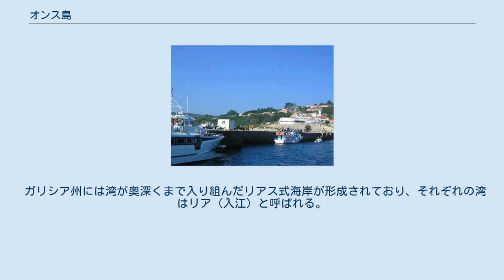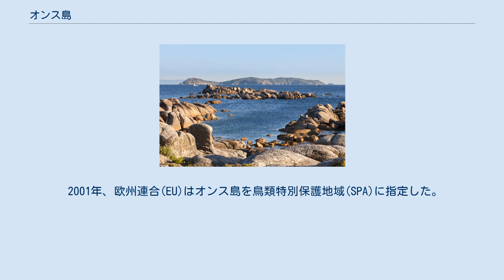オンス島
オンス島（ガリシア語: Illa de Ons, スペイン語: Isla de Ons）は、スペイン・ガリシア州ポンテベドラ県沖合（大西洋）に浮かぶオンス諸島の主島（有人島）。
2013年の人口は81人。
行政区分としてはコマルカ・ド・モラソのブエウに属している。
 オンス諸島は面積4.14km2のオンス島、面積0.32 km2のオンサ島 (Onza)を含む2つの島と7つの岩礁からなる。
オンス島は南北に長く、全長は約6km、周囲長は17.6kmである。
オンス島の最高峰は標高128mのクコルノ山である。
 ガリシア州には湾が奥深くまで入り組んだリアス式海岸が形成されており、それぞれの湾はリア（入江）と呼ばれる。
オンス島は沿岸にポンテベドラなどがあるリア・デ・ポンテベドラの入口に位置しており、スペイン本土からはサンシェンショのポルトノボ (スペイン)村、サンシェンショ、マリン、カンガスのアルダーン(英語版)村からオンス島に向かう定期船が就航している。
オンス島から15km南、リア・デ・ビーゴの入口には美しい海岸で有名なシエス諸島がある。
オンス島から12km北北西、リア・デ・アロウサの入口にはサルボラ島がある。
 2001年、欧州連合(EU)はオンス島を鳥類特別保護地域(SPA)に指定した。
2002年、オンス島はシエス諸島などポンテベドラ県の他の大西洋岸部とともに、ガリシア大西洋諸島国立公園に登録された。